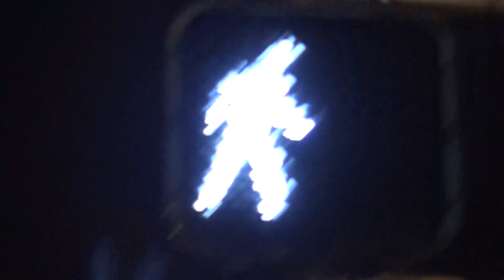LOST MY MIND | CLASSIEHIPPY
Song by @classiehippy
Video shot and edited by @shotbyyasmine